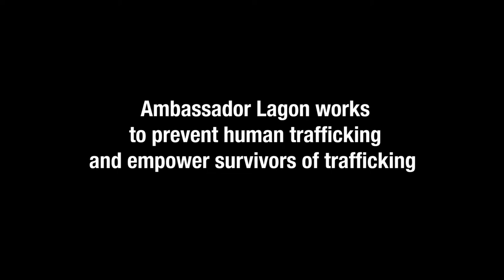Ambassador to Combat Human Trafficking Mark Lagon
Mark P. Lagon is the former US Ambassador-at-Large to Combat Trafficking in Persons. He discusses how he is inspired to continue his work because of the resolute spirit he's seen in survivors of trafficking.